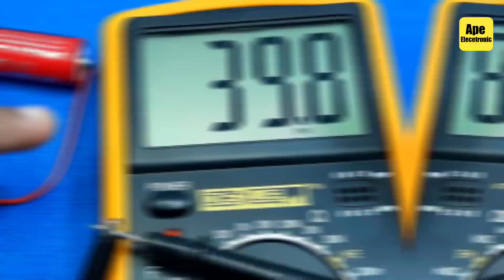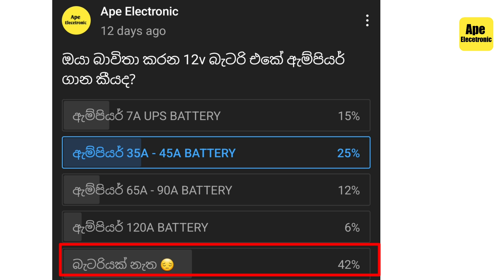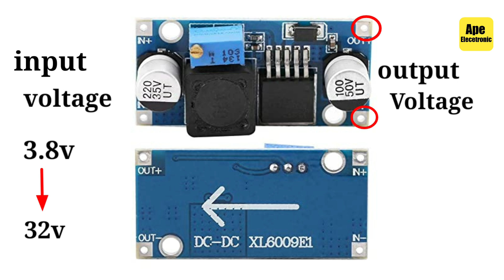අඩු වෝල්ටේජ් එකක් ලබා දී වැඩි වෝල්ටේජ් එකක් ගමු /DC To DC Voltage Booster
= ගෙදරදිම පවර් බැන්ක් එකක් හදමු /How To Make a Power Bank From PVC Pipe.

= හරියටම හදන හැටි ෆෑන් කන්ට්‍රෝලය /How to make a Smart Wood Stove Fan Controller Circuit/12v Fan.

= ටොච් එකක් ගෙදරදිම හදමු /How to Make Rechargeable Torch/LED Bulb//Emergency Light

= How To make 12v Battery charger/12v power supply for 150Ah Battery charger